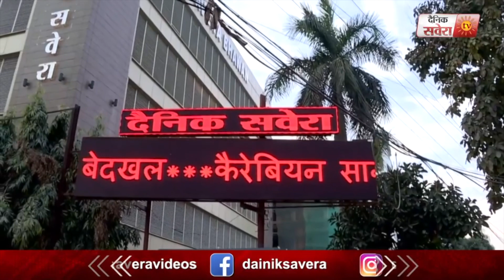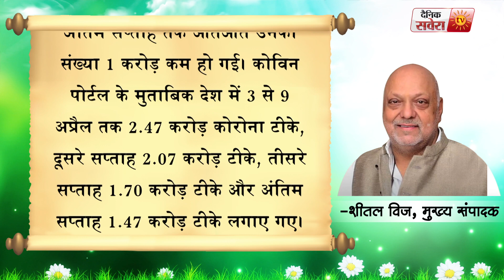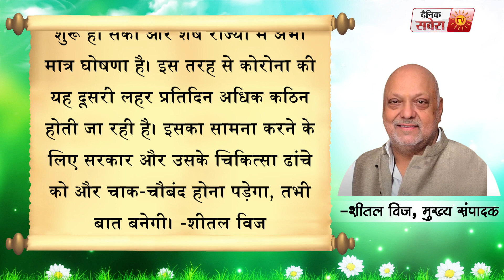Sh. Shital Vij की कलम से : दूसरी लहर का बढ़ता कहर